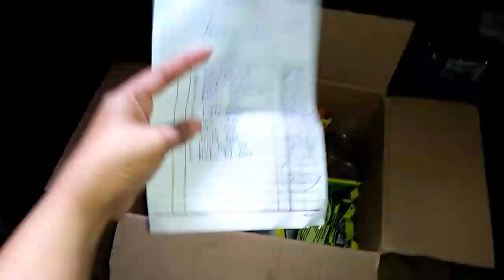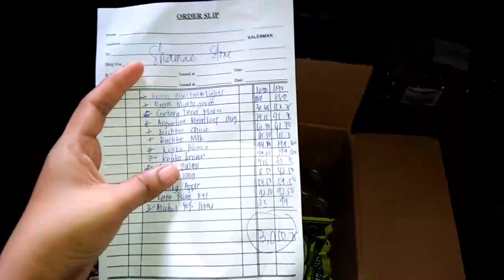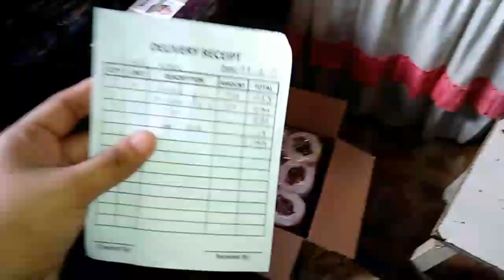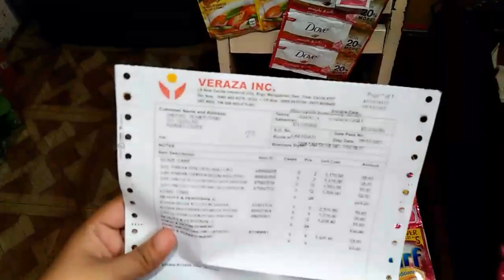ANG DAMING DELIVERIES NGAYON/HAUL & PRICING TAYO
September 16,2021